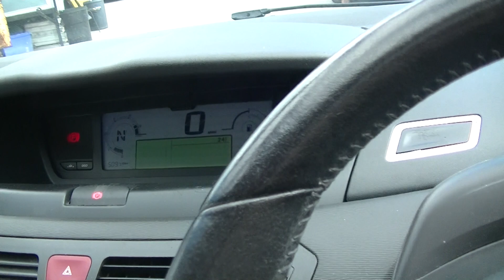NOTTINGHAM LOT 14 CITROEN C4 PICASSO HN58SYP